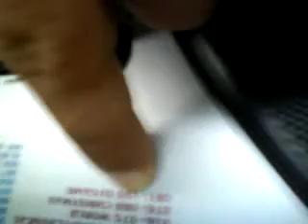Bei der Arbeit / At work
Peter und ich bei der schweren Arbeit